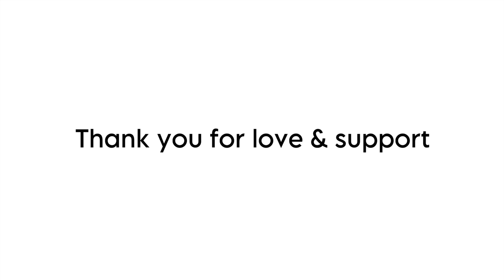Pregnancy Prank GONE WRONG | I’M ACTUALLY PREGNANT | Tibetan Vlogger | luvtendolma